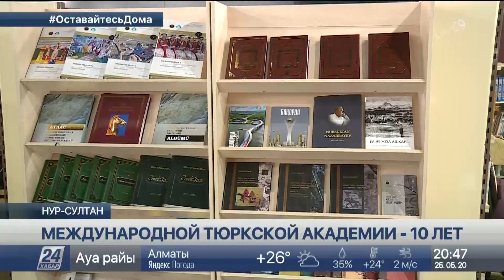Международной тюркской академии исполнилось 10 лет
В этом году членами Международной тюркской академии могут стать Узбекистан и Монголия. Об этом заявил президент института. Напомним, сегодня с момента создания организации, которая объединяет учёных различных тюркоязычных стран, исполнилось 10 лет. Инициатором ее создания был Елбасы.